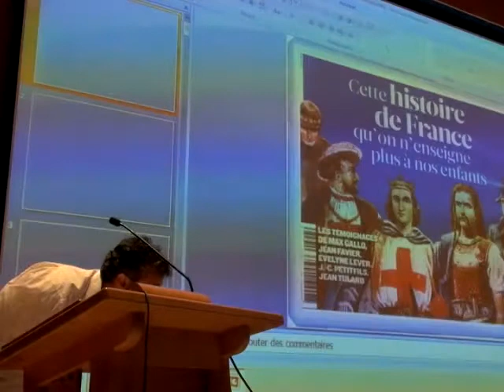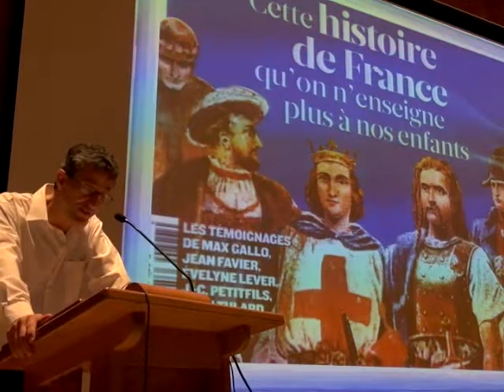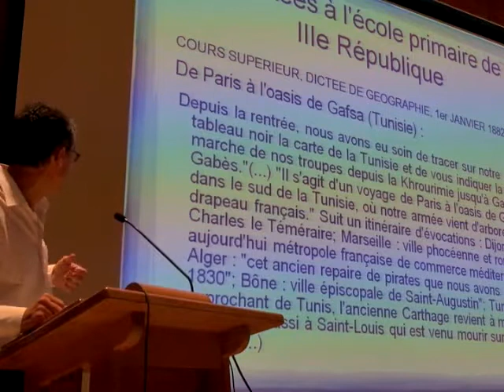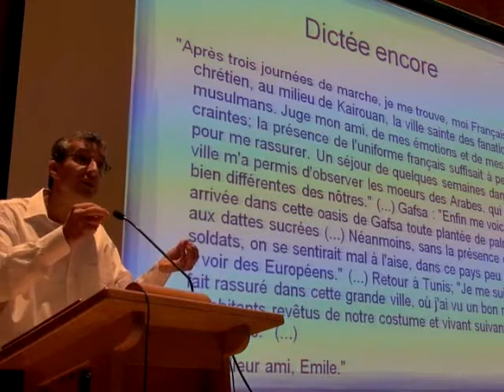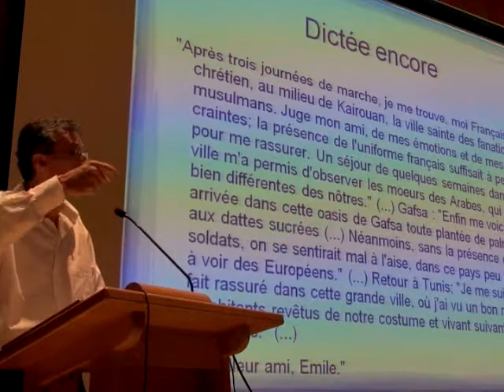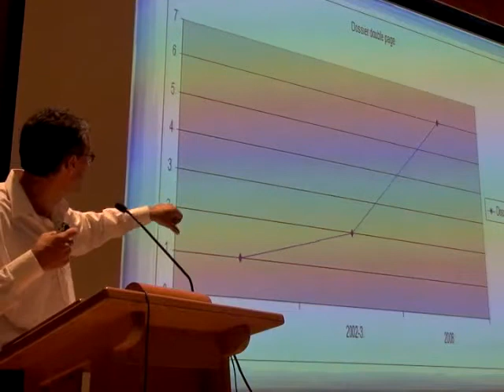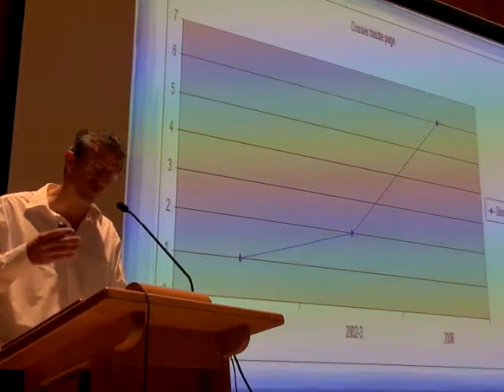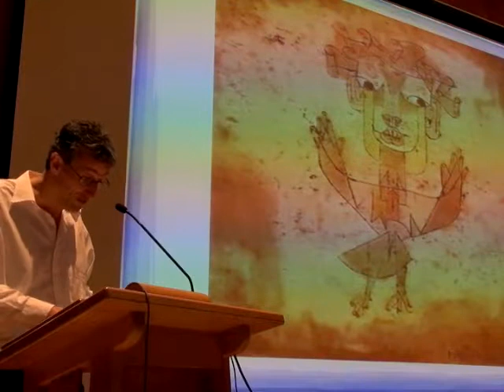Benoît Falaize, CELAT, "La transmission de l’histoire en France à l’école"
École nationale d’administration publique, Québec, 1er octobre 2011

Dans le cadre du colloque "Le passé et nous. De la conscience historique au XXIe siècle"/"The Past Around Us. Historical Counsciousness in the XXIst Century" (29 septembre 2011-1er octobre 2011) et en collaboration avec le CRSH et l’Université Laval

"La transmission de l’histoire en France à l’école au regard des questions mémorielles"

Benoît Falaize, formateur à l’Institut universitaire des maîtres de l’Académie de Versailles, membre du comité scientifique et pédagogique de l’Institut européen des sciences des religions et membre du comité pédagogique de la Cité nationale de l’histoire de l’immigration à Paris

Résumé :

Après plus de vingt ans de débats et de réflexions sur la place de l’histoire à l’école française, la recherche y voit plus clair sur les enjeux à la fois politiques, sociaux, tant d’un point de vue curriculaire que identitaire. Placée devant des injonctions mémorielles à dire les souffrance du passé, en même temps qu’elle doit continuer à dire une culture commune et nationale qui se cherche, l’histoire enseignée se réactualise et se redéfinit sans cesse à l’aune des débats publics qui parcourent la société française contemporaine. La question de l’« identité nationale », par exemple, est venue récemment éclairer et enrichir de manière singulière le champ mémoriel des interrogations posées à l’enseignement de l’histoire.

Ces questionnements nouveaux (depuis les années 1990 en France) s’organisent au sein d’une institution scolaire faite d’héritages administratif et pédagogique, mais ils sont aussi liés au curriculum et aux manières d’enseigner l’histoire à des élèves de 8 à 18 ans. Les questions soulevées par ce nouveau régime mémoriel doivent se lire insérées dans les interrogations qui agitent la question scolaire en France, dans ses débats qui touchent aux finalités (notamment civiques), ses moyens comme ses routines les plus quotidiennes.
Dès lors, que dire aux élèves sur l’histoire, comment dire cette histoire, comment faire passer les connaissances et les questions d’un passé renouvelé par la recherche, sont les questions centrales qui posent, en creux, voire explicitement, la question centrale de l’avenir. Un horizon d’avenir aux contours d’autant plus flous qu’il semble être pensé dans l’urgence martelée et scandée du « vivre-ensemble », expression qui fonctionne comme un antienne des prescriptions officielles, comme si l’on voulait à la fois panser le passé et prévenir l’avenir, tout en conjurant le présent de retrouver un sens, celui qu’auront à vivre et à interroger les générations à venir dans un monde global où la diversité est devenue une des notions centrales des débats. Comment faire de l’« un » avec du pluriel ? Comment dire le commun dans le monde contemporain ? Et comment redonner du sens dans la volonté affichée de poursuivre une culture de masse par un « socle commun de connaissances et de compétences » tout en s’adossant résolument aux contenus académiques les plus reconnus ?